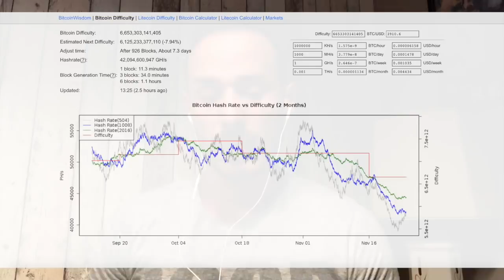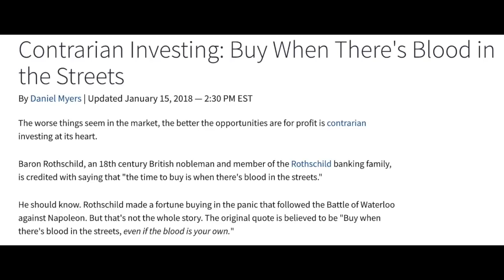BITCOIN e Crypto sprofondano. Affrontiamo la cosa razionalmente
Bagno di sangue per tutti gli investitori in Bitcoin e Cryptovalute.
Analizziamo razionalmente 4 variabili che hanno portato a questa situazione e 4 fattori che potrebbero indicare un cambiamento.

• Track Info:
Title: Bright Future
Artist: Silent Partner
Genre: Pop
Mood: Inspirational